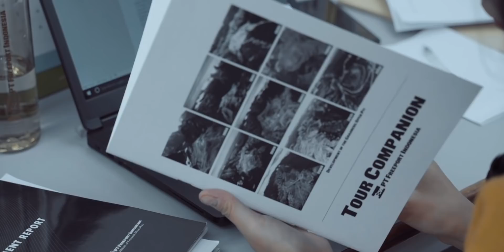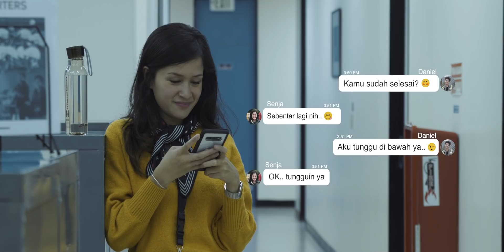"Harap Senja di Tembagapura" - Episode 3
Bersama kepingan makna dari gelang tembaga pemberian sang Ayah, Senja merampungkan penelitiannya. Namun, sepertinya semesta masih menyisakan pesan lain untuk Senja di Tembagapura.

Cast

Senja: Silvira Cessa
Daniel : Edgar Tauhid
Geo : Geofani Worabai
Yesa : Mike Toam
Music

We Won't Stop Dreaming (feat. Benji Jackson) - Pinkzebra
Wont Let This Moment Pass Us By
We're Going Up
Monstercat — Seven Lions & Echos - Cold Skin